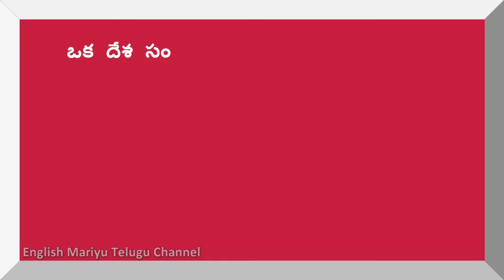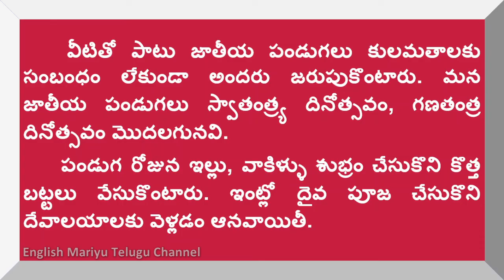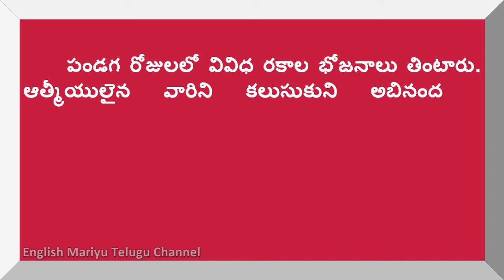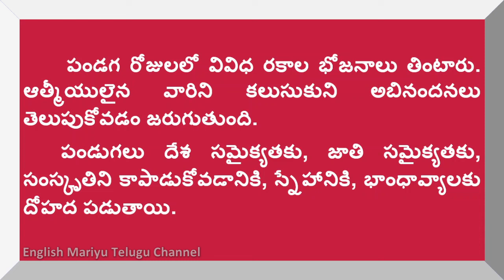Essay on Festivals in Telugu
This video provides you a speech or essay about Festivals in Telugu.  This video is created especially for Telugu people.